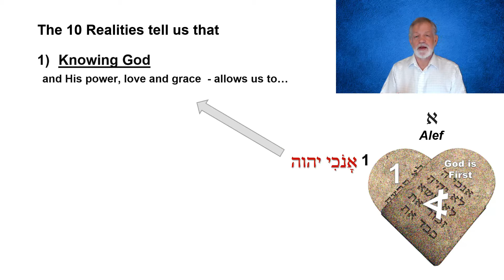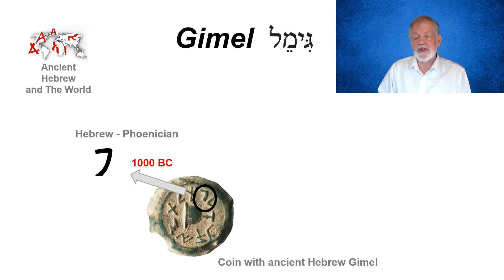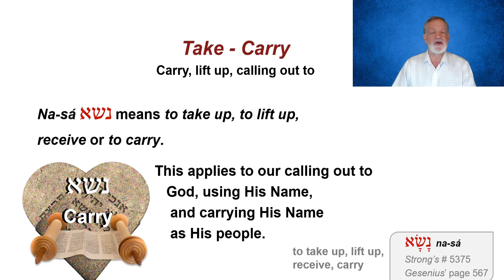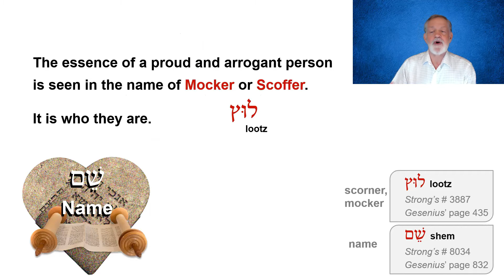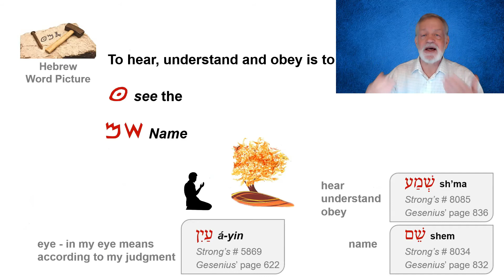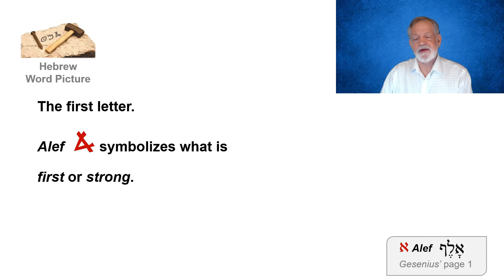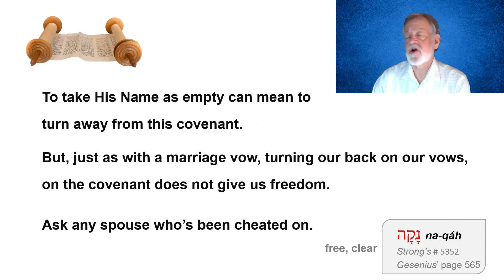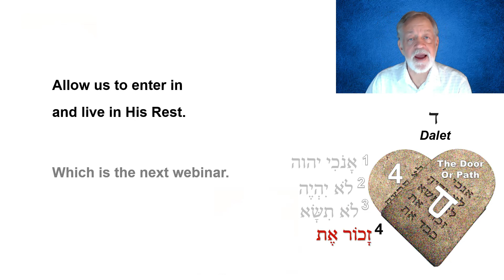The Perfect 10 session 2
The 3rd commandment.